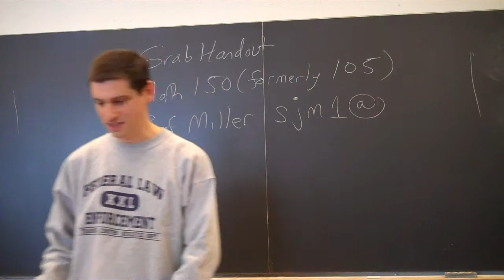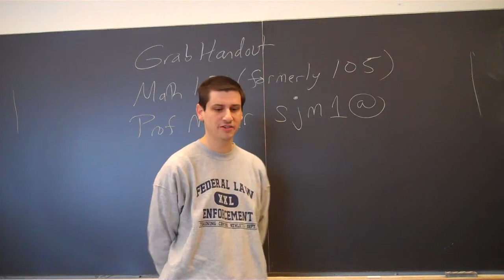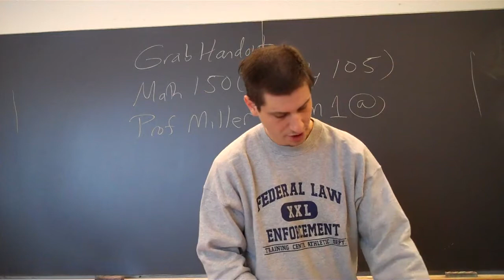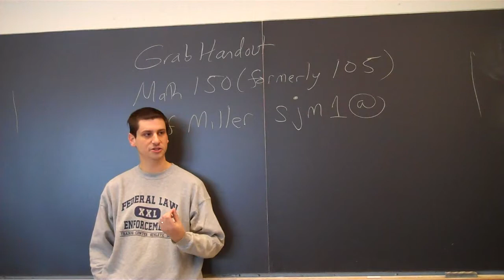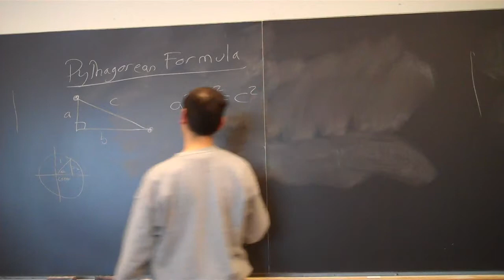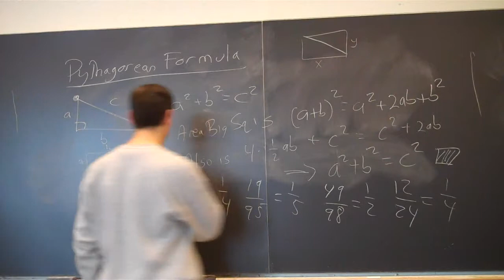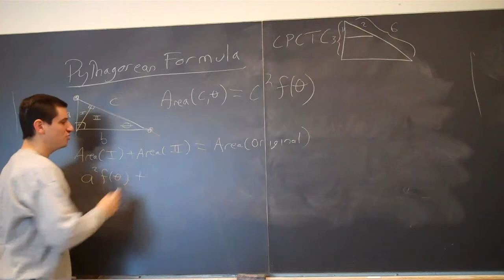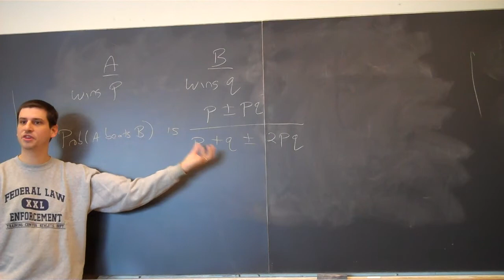Math150 Sp14 Lecture01: Introduction, Pythagoras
Math 150: Spring 2014: Williams College: Lecture 01: Introduction, Course Mechanics, Need for Proofs, Proofs of Pythagorean Formula (triangle, dimensional analysis), Extra Credit Problem